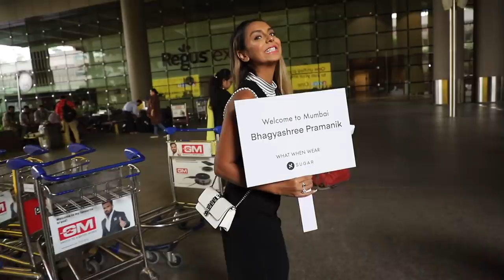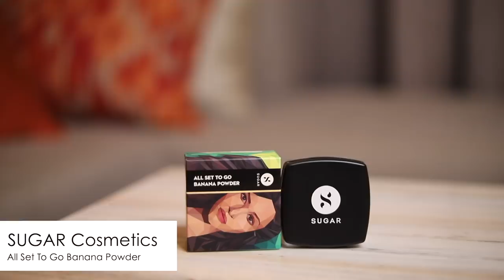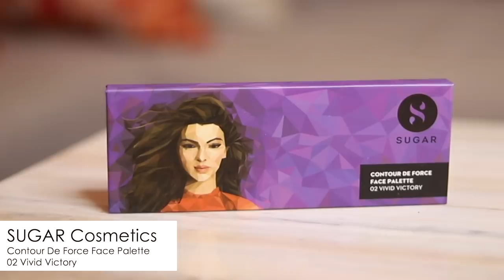GIVING MY FOLLOWERS A MAKEOVER | ROSY, PINK GLAM LOOK FOR INDIAN SKIN!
I really enjoy spending time with my followers, so working on makeup looks for you guys is so, so special to me! I loved spending time with Bhagyashree, and working on her rosy, Indian skin friendly makeup look that was glam but also REAL. Please be sure to participate in the upcoming MakeoversWithWhatWhenWear contests to be featured here on my channel and have me do your makeup (PLUS you get goodies to take home from SUGAR Cosmetics!)

Sugar Cosmetics Lash Mob Limitless Mascara 01 Black With A Bang
Sugar Cosmetics Lipping On The Edge Lip Liner 02 Wooed By Nude